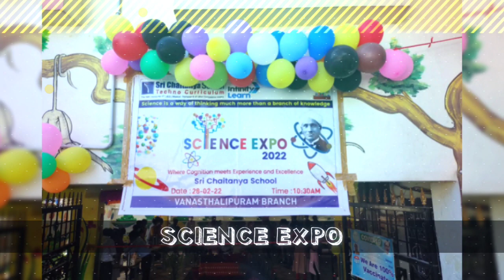Vanasthalipuram branch Events and Celebrations